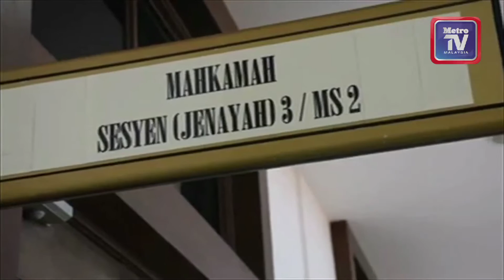Pegawai imigresen dituduh pecah amanah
Dua pegawai Jabatan Imigresen Selangor dihadapkan ke Mahkamah Sesyen Shah Alam atas tujuh pertuduhan bersama iaitu pecah amanah RM1,400 antara 28 Jun hingga 1 Julai 2016.